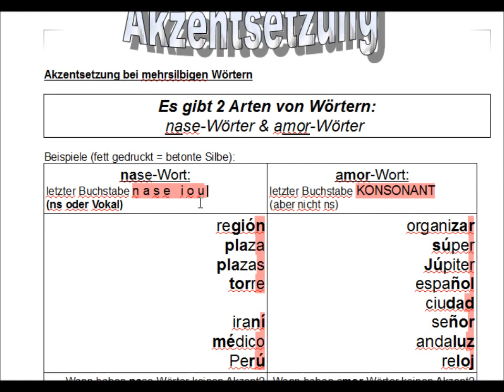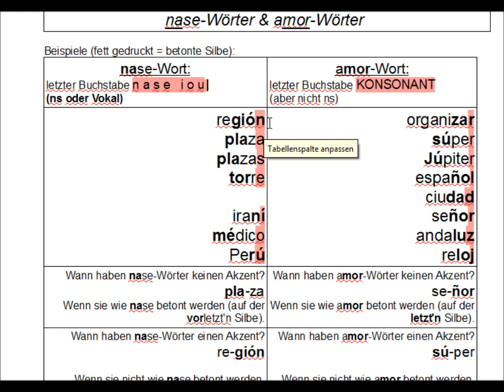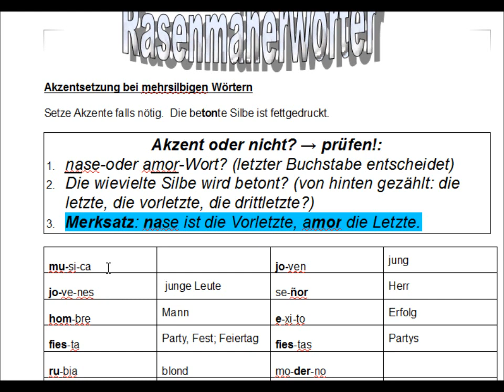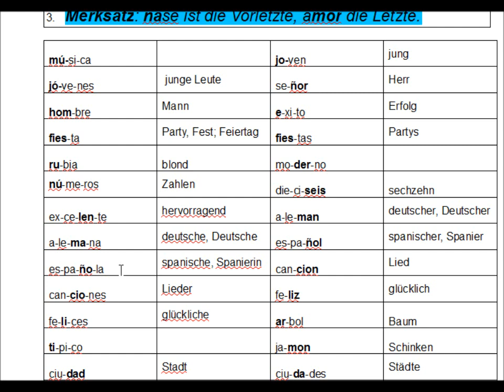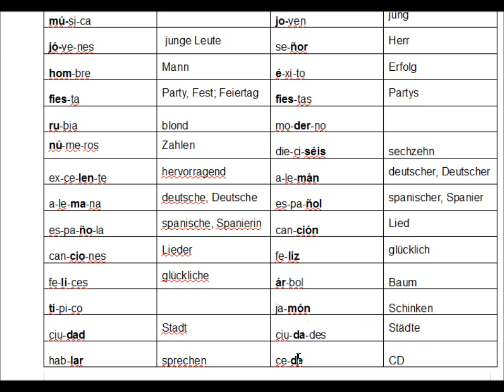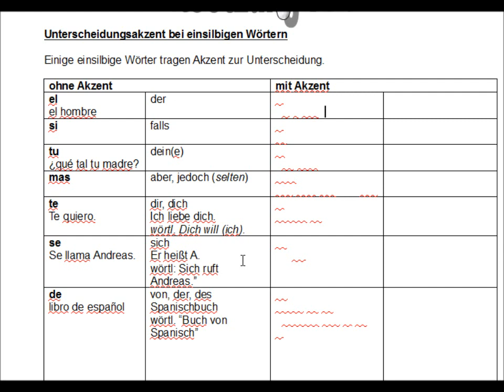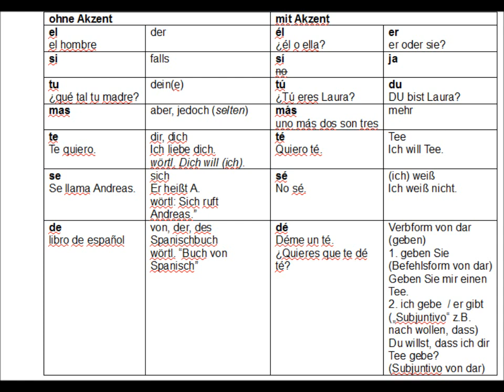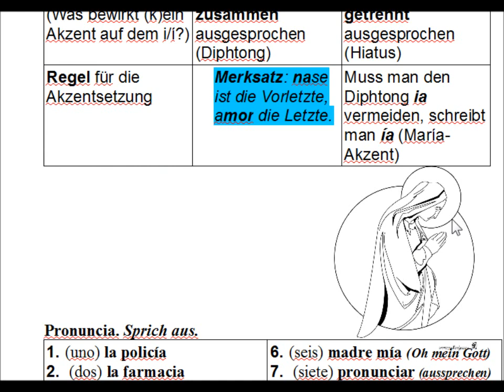Spanische Rechtschreibung: Akzentsetzung (á, é, í, ó, ú) mit Übung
Die Akzentsetzung im Spanischen, schwierige Fälle, einfach erklärt:
die Regel "nase ist die Letzte, amor die Vorletzte"
Übung: Akzente auf Rasenmäherwörtern setzen
Unterscheidungsakzent bei einsilbigen Wörtern
schließlich der María-Akzent zur Diphtong-Vermeidung.

Anmerkung: Im Spanischen heißt der Akzent eigentlich tilde, mit acento ist eigentlich die betonte Silbe gemeint. Im Schulspanischen wird dies nicht berücksichtigt.

Wie man unschwer hört, habe ich noch einen norddeutschen Akzent, aber das ist eine andere Geschichte.

Clipart: